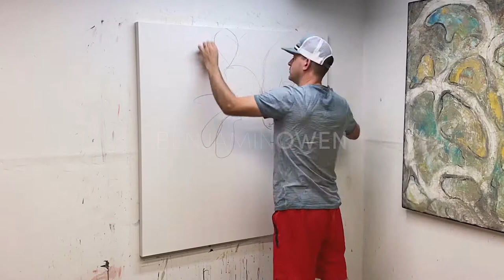Painting Process 3 | ART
Timelapse video of painting in process by Artist Benjamin Owen.